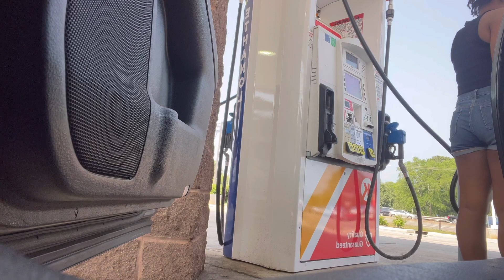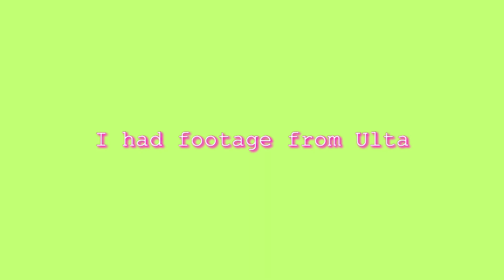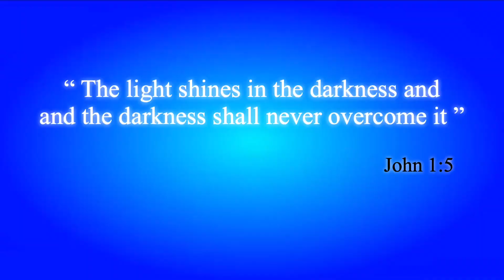VLOG: day in the life ( first video on the channel ) | shopping, unboxing, and more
Hey i’m Brianna 💖a 21 year old youtuber just trying to live her best life as a full time student and content creator. I promise i won’t disappoint, you will leave every video with a smile